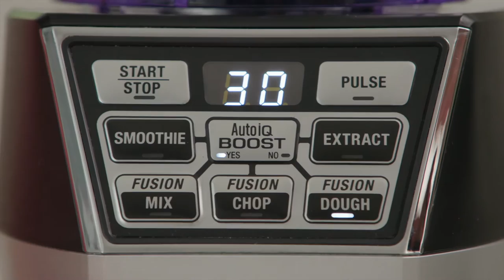Nutri Bowl™ DUO™: Precision Prep Blade and Dough Blade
Learn about the Precision Prep Blade and Dough Blade that come with your Nutri Bowl DUO.